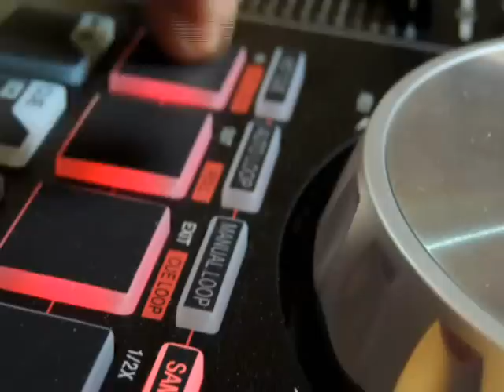Shri Krishna Govind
few bhajans merged together to form a new rock version of bhajan of art of living. Remade by Aol volunteers raipur and music by spiel band